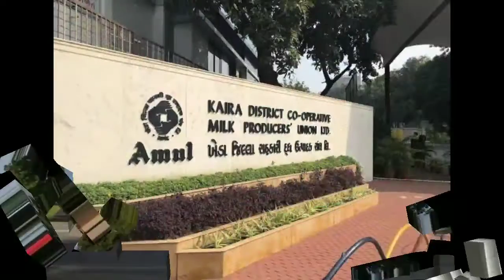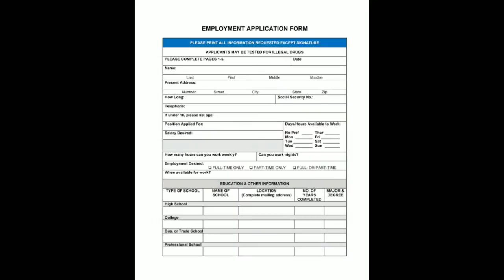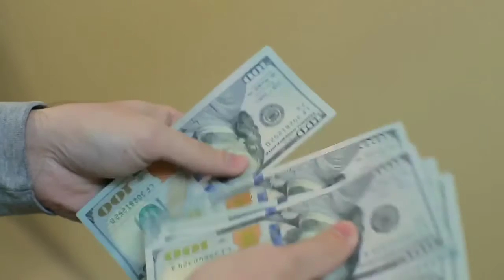Part time job in Amul | part time work at Amul | new part time job for student | 2021 part time job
in this video quaries solved for-:

part time job, part time jobs for students, part time job app, part time job at home, part time jobs for students in tamil, part time job in tamil   part time job at home in tamil, part time job online, part time jobs for students in telugu, part time job in mobile, bampar bharti, sbi bank, hdfc bank, gram panchayat job, job in 2021, pnb bank job 10th pass, government job in uttar pradesh, railway recruitment - army job after 10th, police jobs after 10th or 12th, diploma job, सरकारी भर्ती, रोजगार कैसे मिलेगा - jobs in up  upcoming vacancy in 2021, roadways job, po job, bank po jobs  data entry job, departments job - mobile se paise kaise kamaye, online income from genuine place, online paise kamane ka best tarika  agriculture sector jobs, BSC job, BA job, B.TECH job

jobs in pune, jobs in chennai

rozgar | rojgar samachar | rojgar
ghar se kaam kaise kare | packing ka kaam ghar se | packing ka kaam | packing ka kaam ghar baithe | packing ka kaam ghar baithe kaise karen | packing ka kaam kaise milega | packing ka kaam kahan milega
job_in_Amul